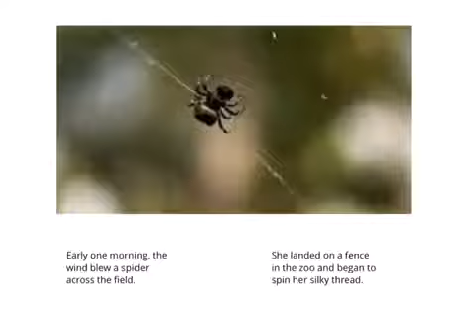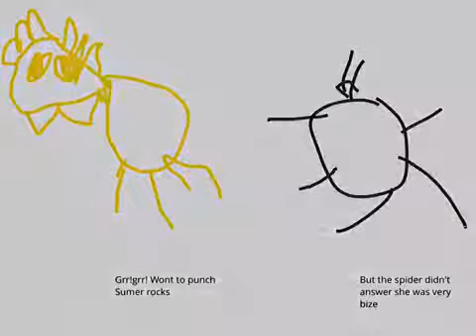The Very Busy Spider by Kaitlyn, Lola, Emily, Ashton, Rowan and Maryam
As part of our 'Stories with Repetitive Patterns' unit in English, we have been creating talking books based on 'The Very Busy Spider' by Eric Carle.